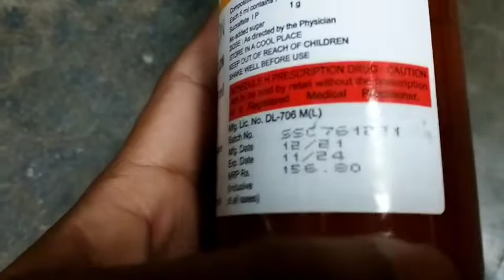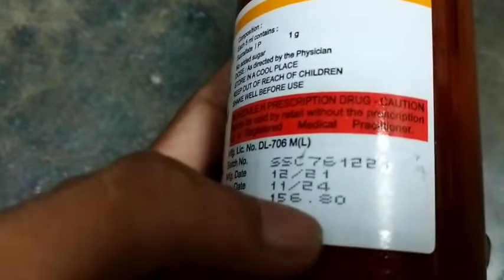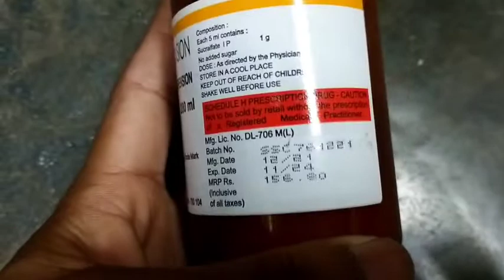Sucral suspension full review in bangla, uses, price, dosage